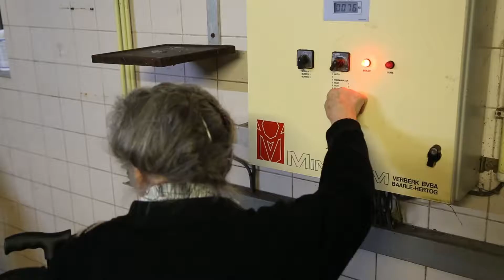Vonk Noordegraaf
Het leven op de boerderij van Vonk Noordegraaf in Ouderkerk a/d IJssel